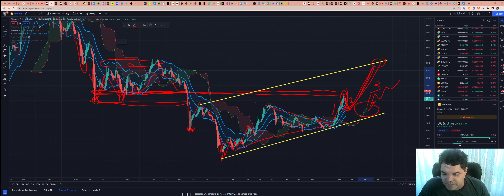Binance Coin (BNB) - Análise de hoje, 08/11/2022!